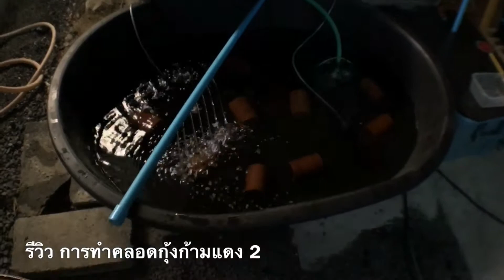รีวิว การทำคลอดกุ้งก้ามแดง 2 [Make is Me] by BOOMz Crayfish EP.35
จำหน่ายกุ้งก้ามแดง คุณภาพ คัดสรรค์ พ่อ-แม่พันธุ์
เลี้ยงน้ำประปา 100% อาหารเม็ด+หนอนแดง

In-box and Tel

ภาคใต้ - สุราษฎร์ธานี

- จำหน่ายอาหารกุ้งเครฟิช-กุ้งกามแดงคุณภาพสูง
- จำหน่ายแร่ธาตุ ช่วยในการลอกคาบ และเปลือกแข็งเร็ว
- จำหน่ายบ่อผ้าใบสำเร็จรูป 3x3 เมตร พร้อมประกอบ
- จำหน่ายท่อพักลม 20 หัว
-  เครื่องวัด กรด ด่าง pH meter และ เครื่องวัดอุณหภูมิ

- จำหน่ายกุ้งก้ามแดงในราคากันเอง ^_^
- ไซต์ 1 นิ้ว
- ไซต์ 2 นิ้ว
- ไซต์ 3 นิ้ว